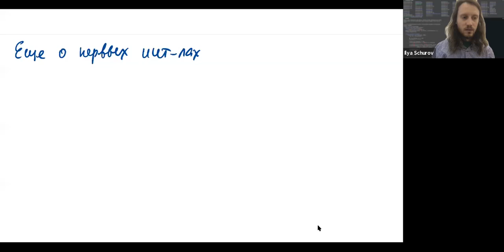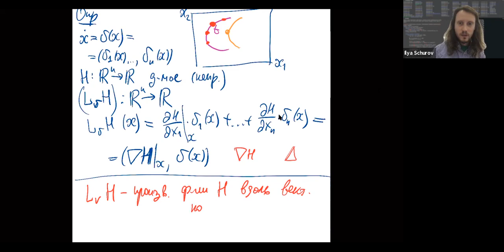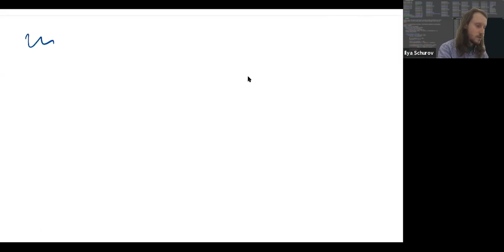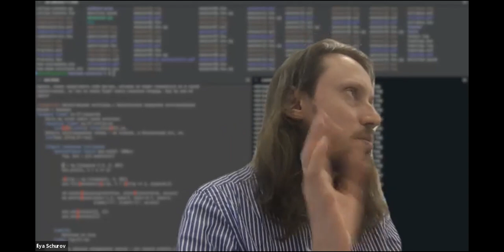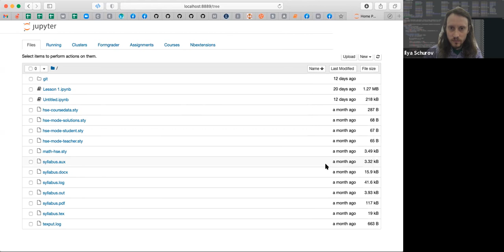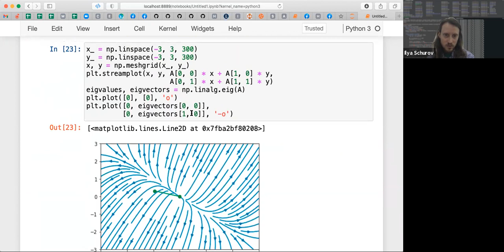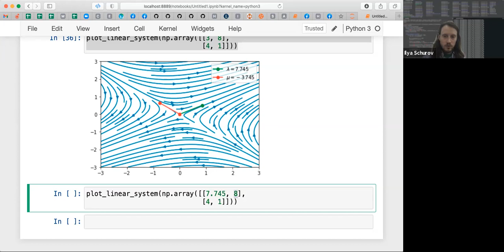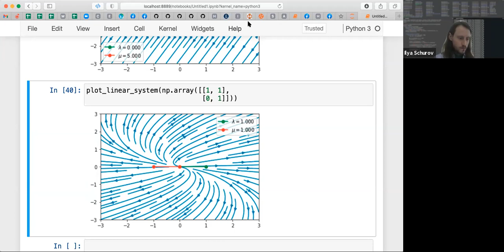Прикладные дифференциальные уравнения (ФКН, ПМИ). 2021-09-25